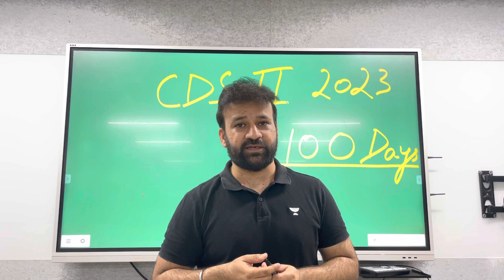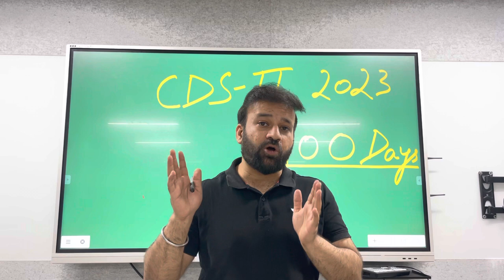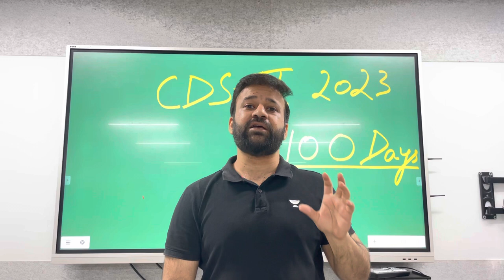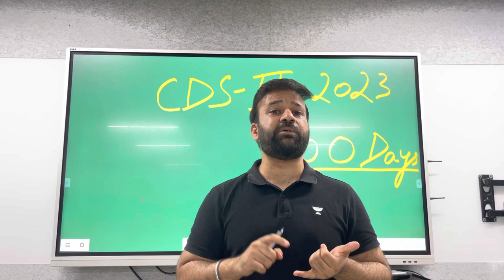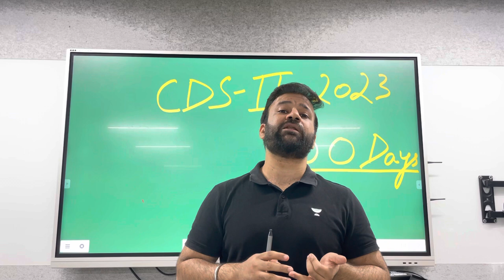Are You Ready for CDS-II-2023 | Notification will be Out Today